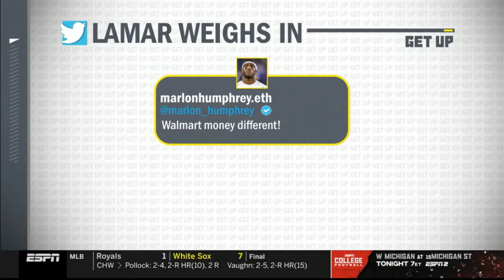GET UP "Tua Tagovailoa as a frontline star of the NFL" Ryan Clark on Dolphins vs Patriots Week 1